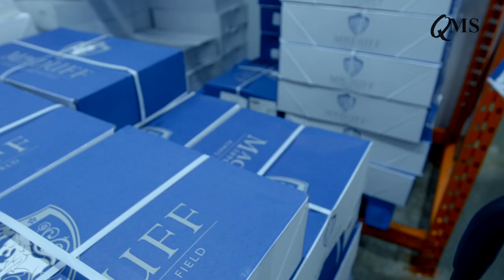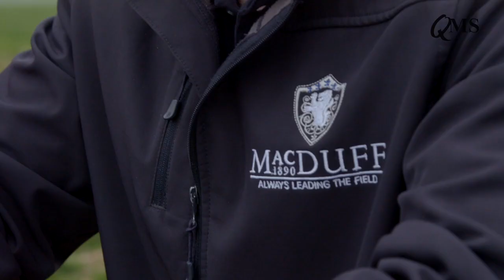Scotch Excellence Award Winner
Ahead of Scotland Food & Drink's Awards later this week, here's a fab wee video insight into the commitment of @MacDuff 1890 winners of the 2018 Scotch Excellence award, supported by QMS. Many thanks to Andrew Duff and all the MacDuff team at Wishaw and also to farmers Tommy and Alfie Taylor for all  their help with this insight into the pride and dedication behind top quality Scotch Beef PGI.